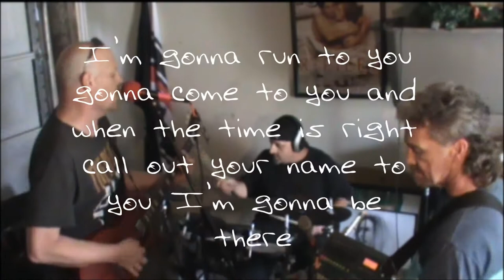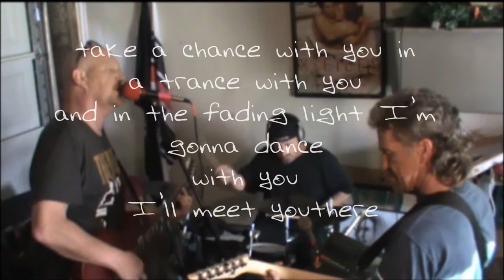The Secret Place (Rehearsal) Jeff Crouch 2012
Teaching Ricky an original  song during rehearsal with pre-records. March 13, 2012